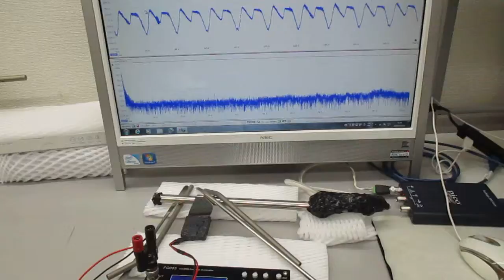新しい超音波伝搬用具を利用した超音波制御実験